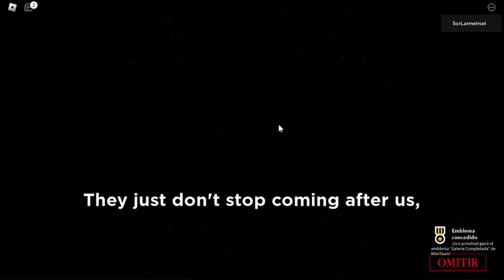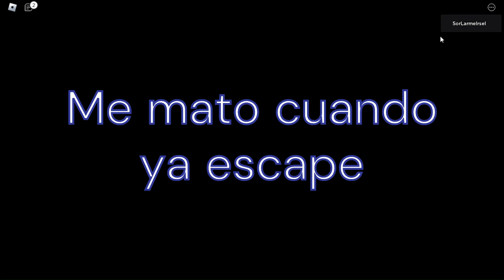Ahora el padre es el exe 😱 (Roblox/PIGGY) Book 1 Chapter 3 la galeria